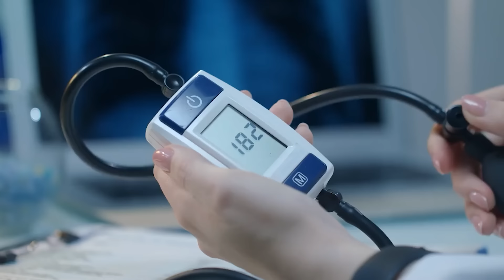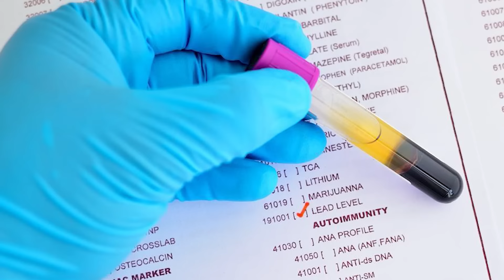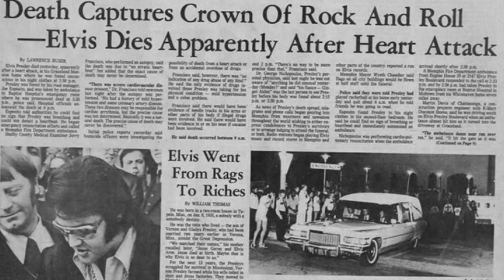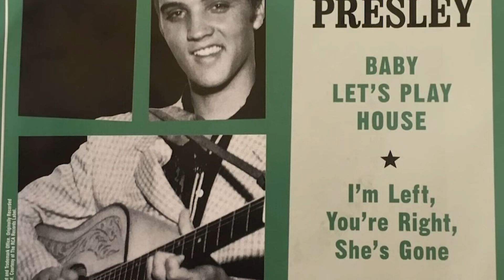3 MINUTE AGO: Elvis Presley Spotted Alive, At 90 Years Old?!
3 MINUTE AGO: Elvis Presley Spotted Alive, At 90 Years Old?!